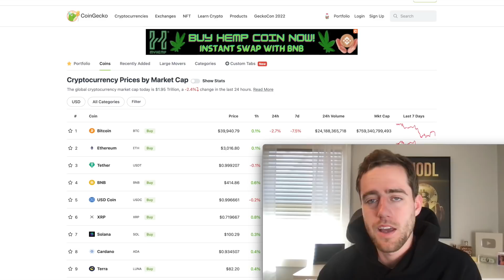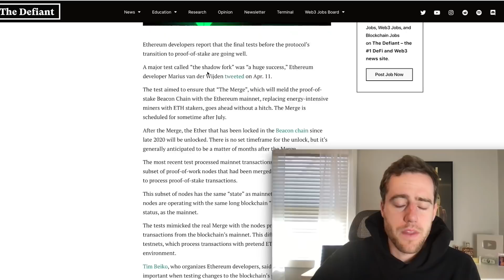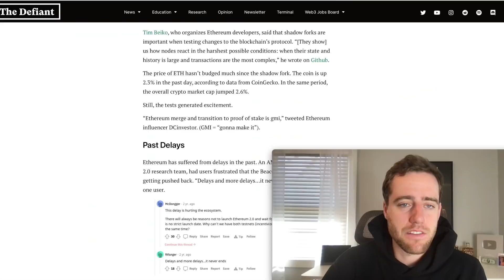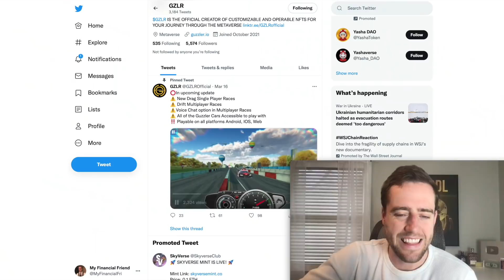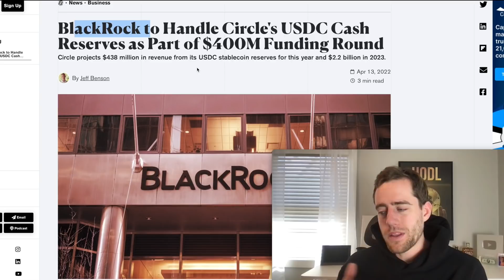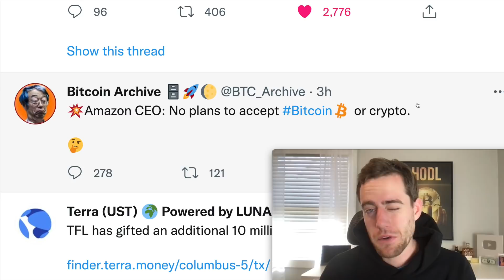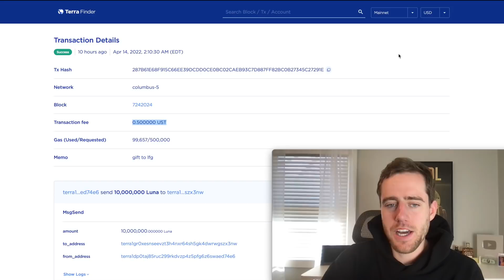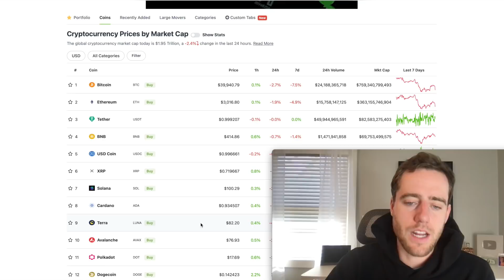I Was Wrong About Ethereum! This Is Bullish For Other Crypto!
You can buy $GZLR on Uniswap!
You can buy $GZLR on LBank!
Follow Guzzler on their socials!

0:00 Intro
0:59 I Was Wrong About Ethereum
2:16 This Is Good For Solana
3:30 Guzzler
4:50 Blackrock Is Going All In
5:42 Twitter News!
6:10 Amazon's Crypto Plans
6:51 $1billion Donation

Merch!